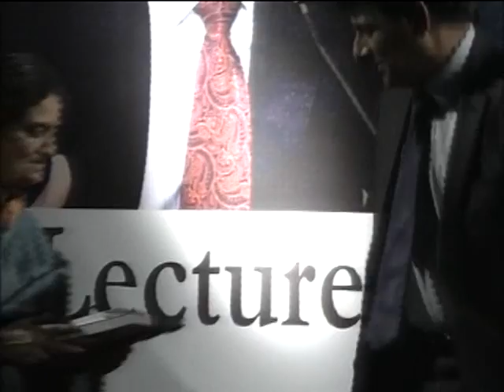Dr. Raghuram G. Rajan's Deepak Banerjee Memorial lecture, Presidency Univ., Kolkata, Dec 10, 2015